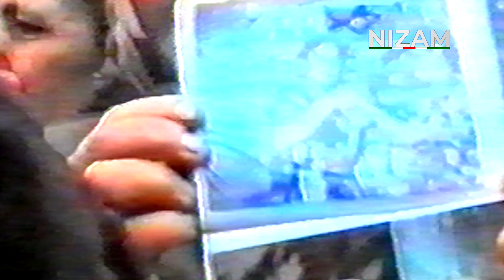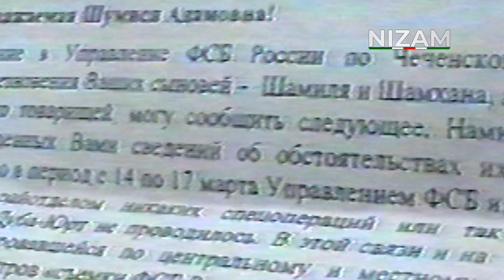Как Россия (Путин и Кадыров) принесли "мир" чеченскому народу. Виновники трагедии чеченского народа.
Мы должны консолидироваться против террора над чеченским народом, который совершается с прямого указания Президента России Путина. Консолидация может быть только на Истине и правде.

Можно лишь добавить:
«Не рой другому яму, сам в неё попадёшь»

«Любой твой поступок — это бумеранг. Что запустишь, то и вернется. Но помни, что зачастую сила возврата больше силы запуска»

Мы публикуем этот обзор, документальный видеоматериал в образовательных целях, чтобы рассказать людям правду какой она есть на самом деле. Мы обязательно рассмотрим много других случаев из истории чеченского народа.

Все, что связано с Чеченской Республикой Ичкерия. Канал Nizam не имеет цели: кого-то оскорбить или унизить, призывать к насилию или пропагандировать его. Мы работаем с целью сохранения и распространения правды. Только фактами. Мы работаем с видео хроникой событий на территории ЧРИ.

"Смешно слушать ложь, когда знаешь правду. Но ее следует подавать так, как подают пальто, а не швырять в лицо, как мокрое полотенце"

Мы рады сотрудничеству, помощи и открыты совместным идеям и их реализации.

При использовании (полное или частичное) материалов канала Nizam Channel ссылка обязательна.